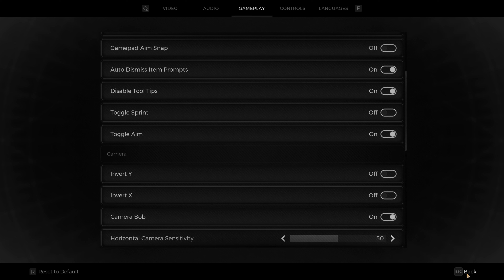How To Enable/Disable Toggle Aim Remnant 2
Gain precision and comfort in your Remnant 2 battles by customizing your Toggle Aim setting! Watch our latest video to learn how to enable or disable this feature, ensuring your aiming style perfectly matches your combat needs.